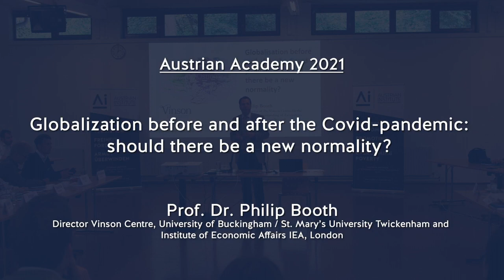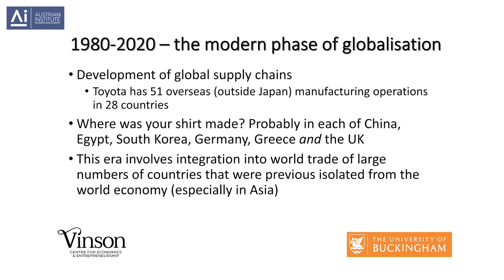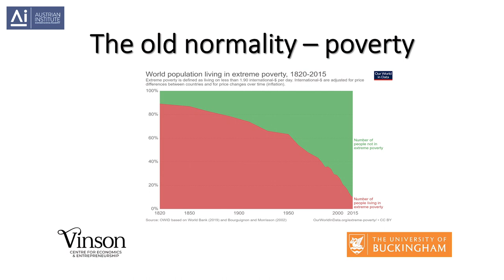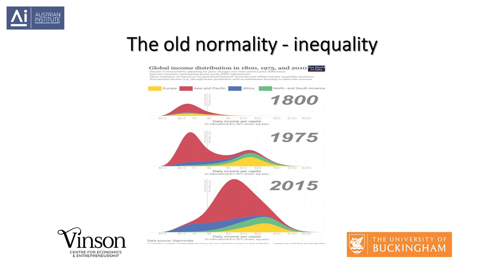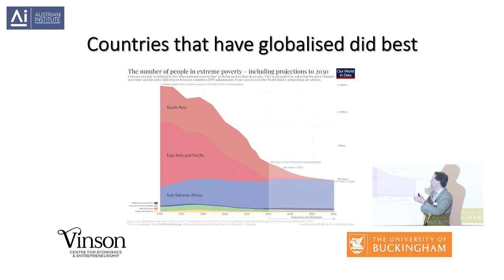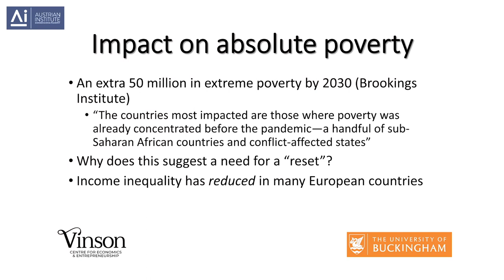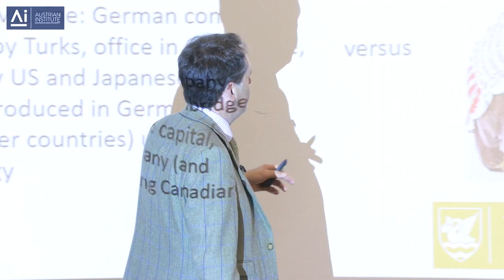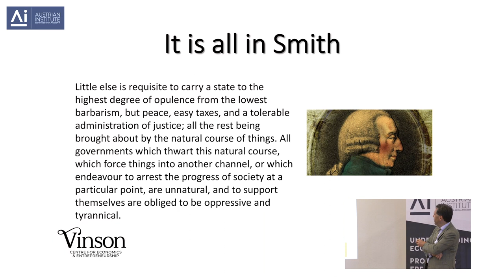Globalization Before and After the Covid-Pandemic: Should There Be a New Normality?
Prof. Dr. Philip Booth (Director Vinson Centre, University of Buckingham  / St. Mary’s University Twickenham and Institute of Economic Affairs IEA, London). Lecture delivered on September 17, 2021 at AUSTRIAN ACADEMY 2021 (September 16-19, 2021).

Mit freundlicher Unterstützung der Friedrich August von Hayek-Stiftung für eine freie Gesellschaft und der Österreichischen Industriellenvereinigung.

Die AUSTRIAN ACADEMY ist ein Input zur Horizonterweiterung für wissbegierige junge Menschen, die verstehen wollen, welchen Beitrag Marktwirtschaft, Kapitalismus und Unternehmertum für eine freie und menschliche Gesellschaft leisten. Die Tagung richtet sich an Menschen, die dafür offen sind, die Probleme unserer Gesellschaft aus einer neuen Perspektive zu sehen.

Hochkarätige Vortragende aus dem In- und Ausland, darunter viele renommierte Universitätsprofessoren, anregende Diskussionen, ein Bücherpaket, ungezwungener und intellektuell stimulierender Austausch in idyllischem Umfeld – all das bietet die AUSTRIAN ACADEMY